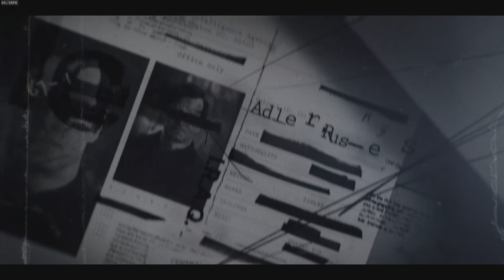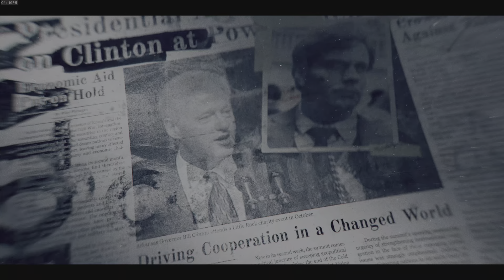Call of Duty: Black Ops 6 Ps5 [Ger] - Meistgesucht Teil 1 #04